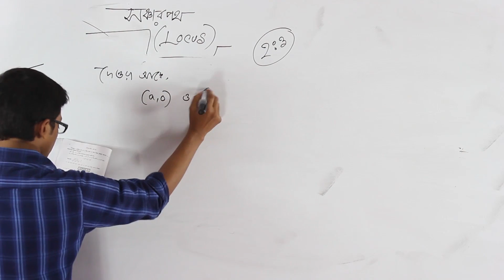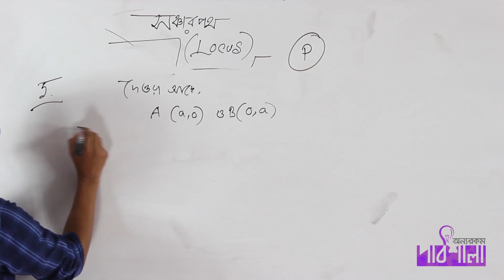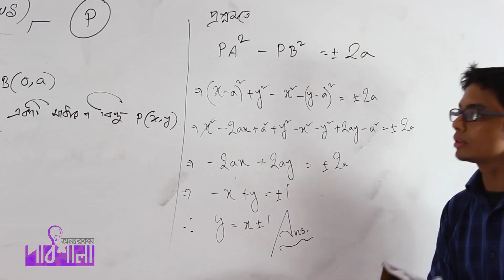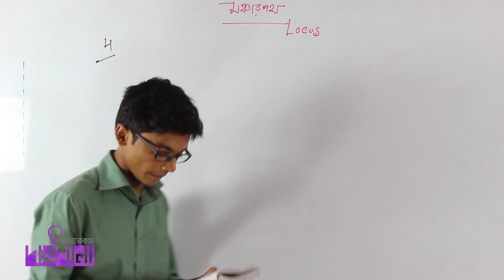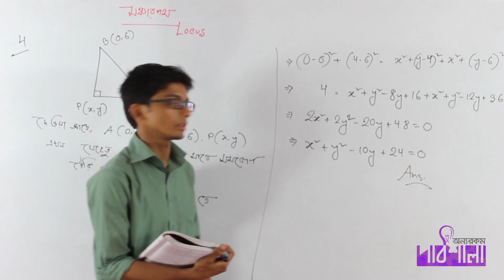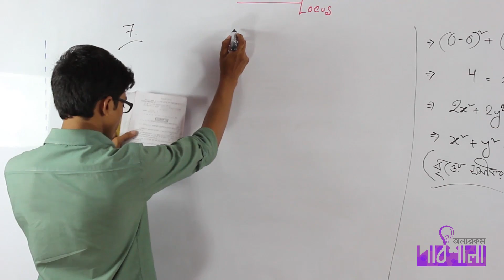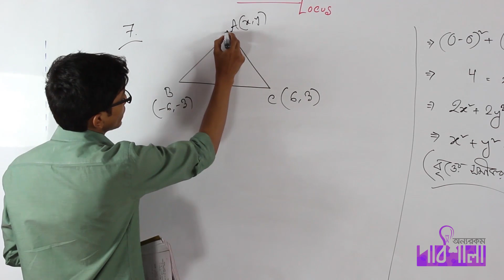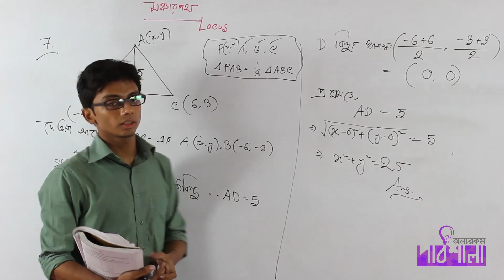01. Locus Part 02 | সঞ্চারপথ পর্ব ০২ | OnnoRokom Pathshala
Video Title: OnnoRokom Pathshala_Straight Lines 3.4
Subject: Math
Topic:  Locus Part 02
Class: HSC 1st Year
Lectured by: Sajjad Uddin Mahmud